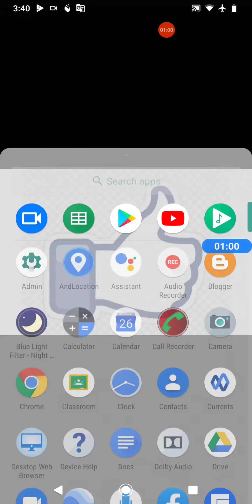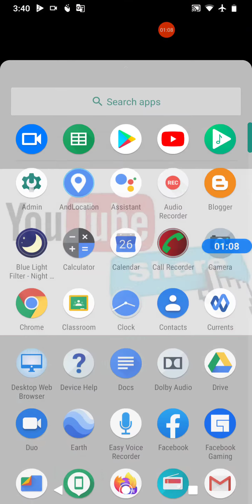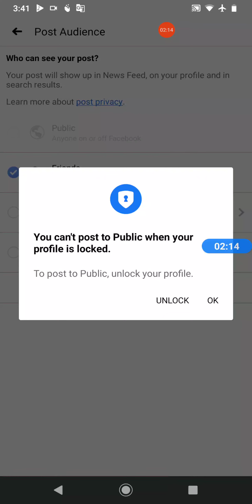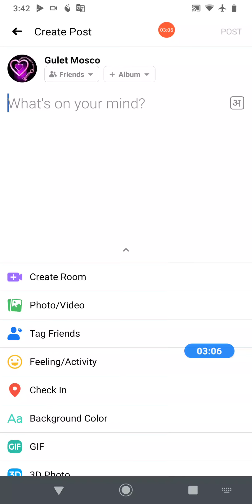Facebook Par Photo Kaise Dale? Mobile Se |Facebook Me Gallery Ka Photo Kaie Dalen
Facebook par photo kaise dale? mobile se |facebook me gallery ka photo kaie dalen|facebook post me photo kaise dale|facebook post photo

Best Youtube Equipment/Gadgets I Had used & recommend to Others Youtubers :
1.Head Phone With Mic
1A.Smart Wireless Head Phone
1B.My SMARTWATCH
1C.My Smart Mobile Stand
2.Noise Free Boya Mic
3.Smart Android Mobile
4.Smart Mobile Gimble
5.Smart Wireless Mic
6.My Smart DSLR
7.My Smart Vlogging Camera
8.Duel Mic for Interview
9.Smart Windows Laptop For Editing
10.My Smart My Macbook pro
11.My Smart iMac
12.My UltraWide Monitor Screen
13.Smart Tripod Stand
14.Smart DSRL HANDLE GIMBAL
15.SMART LIGHTING SETUP
16.My Smart DRONE
17.SMART LENS 50MM PRIME
18.SMART Lense 70-200mm ZOOM
19.SMART 24-105MM INDOOR
20.SMART Gopro